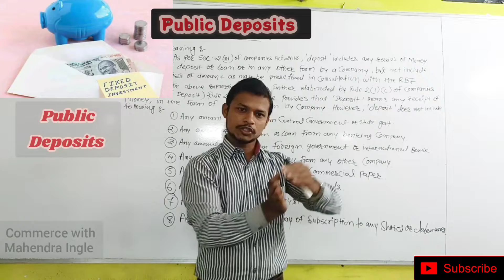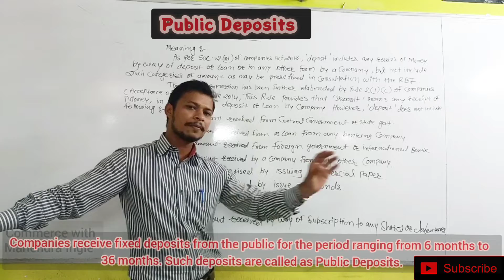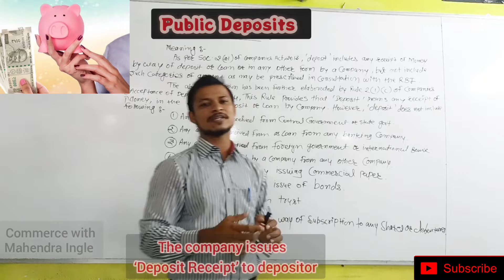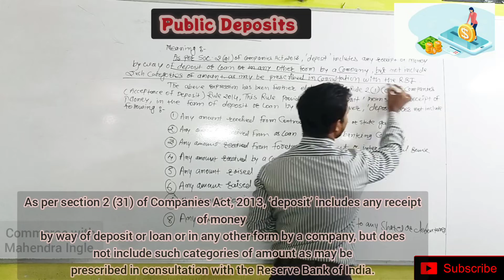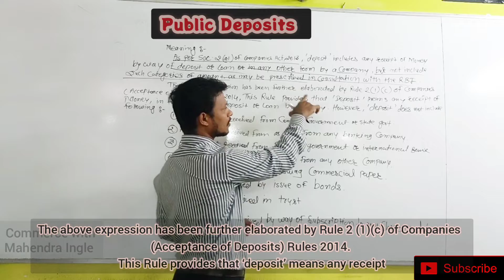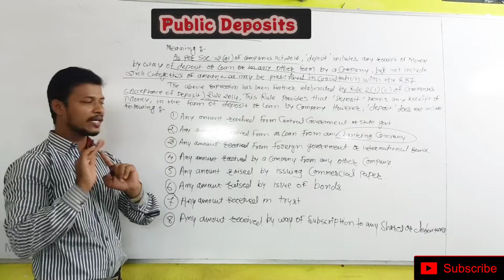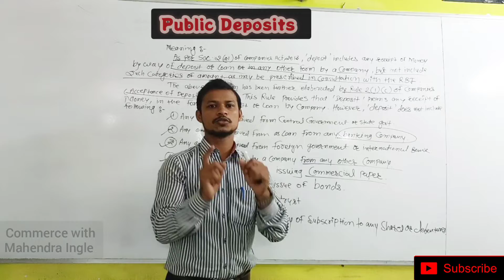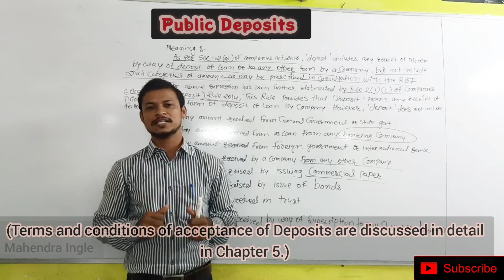SP || PUBLIC DEPOSITS SHORT INTRODUCTION|| secretarial Practice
Hello Students in this video we can understand the meaning of public Deposits with it's Rules regarding issue of public Deposits to general public.